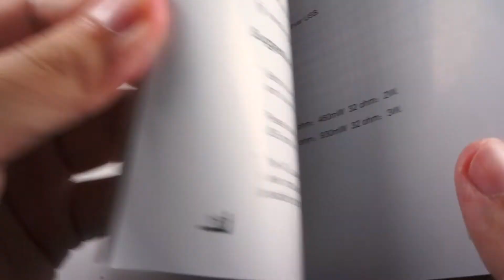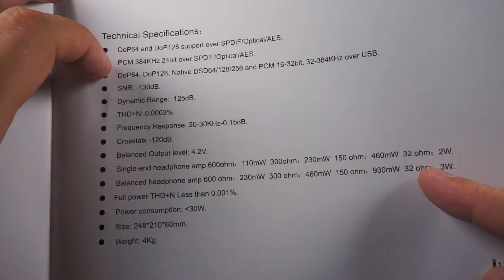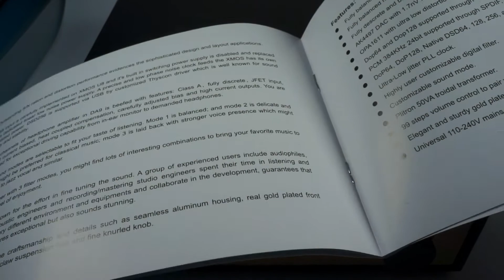Yulong DA9 DAC and headphones amplifier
New version of great desktop DAC/amp combo from popular company